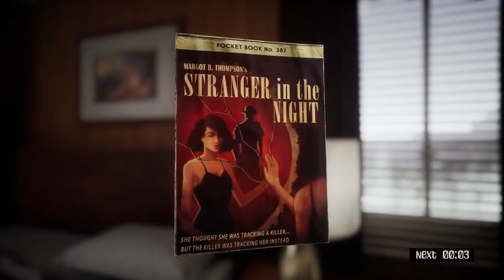Top Upcoming Indie Games Releasing This Week in October/November 2023 | Set 5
25 interesting-looking indie games coming out this week that you missed for October/November 2023 set 5; indie gaming this week. 🌟 Love it?

Indie games are hard to make often taking hundreds or thousands of hours. Support them below.
Note: Dates could alter if the developer decides to change them.

: 0:00 ❤️ Jusant (Oct 31)
: 0:20 ❤️ Alien Hominid Invasion (Nov 1)
: 0:34 ❤️ This Bed We Made (Nov 1)
: 0:48 ❤️ REMORE: INFESTED KINGDOM (Oct 30)
: 1:02 ❤️ Headbangers: Rhythm Royale (Oct 31)
: 1:16 ❤️ You Will Die Here Tonight (Oct 31)
: 1:30 ❤️ For The King II (Nov 2)
: 1:44 ❤️ Little Goody Two Shoes (Oct 31)
: 1:58 ❤️ PHANTOM GALAXIES (Nov 2)
: 2:12 ❤️ Slime 3K: Rise Against Despot (Nov 2)
: 2:26 ❤️ Thirsty Suitors (Nov 2)
: 2:40 ❤️ Back to the Dawn (Nov 2)
: 2:54 ❤️ Phantom Rose 2 Sapphire (Oct 30)
: 3:08 ❤️ Ebenezer and the Invisible World (Nov 3)
: 3:22 ❤️ CottageVille (Nov 1)
: 3:36 ❤️ The Talos Principle 2 (Nov 2)
: 3:50 ❤️ Magicraft (Nov 1)
: 4:04 ❤️ LIMINAL PHASE VR (Nov 3)
: 4:18 ❤️ Destroy The Monoliths (Nov 2)
: 4:32 ❤️ Noun Town Language Learning (Nov 2)
: 4:46 ❤️ Talented (Oct 31)
: 5:00 ❤️ Iron Marines Invasion (Nov 3)
: 5:14 ❤️ Delicious Dungeon (Nov 3)
: 5:28 ❤️ Wanted Shadows (Oct 31)
: 5:42 ❤️ Desktop Pet (Oct 31)
: 5:56 ❤️ Indie Game Lover

I am just one girl with a passion for helping indie games.
I have been working on this project many years.

• Epic Creator Store Tag: IndieGameLover

This Youtube is dedicated to sharing indie games through various collections:

• Curated best new release indie games.
• Curated best upcoming indie game releases.
• Curated best new crowdfunding kickstarter indie games.